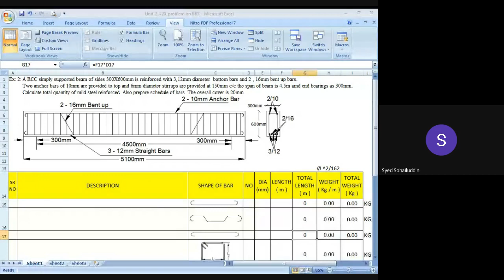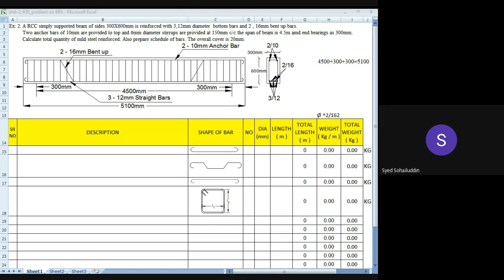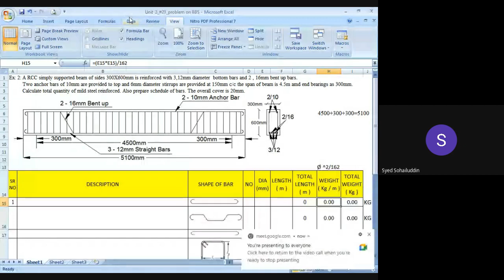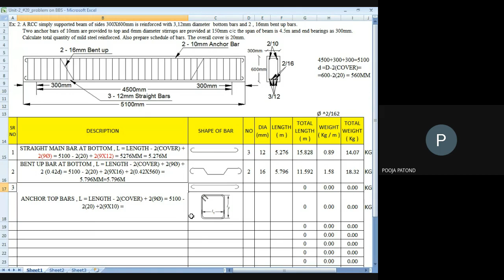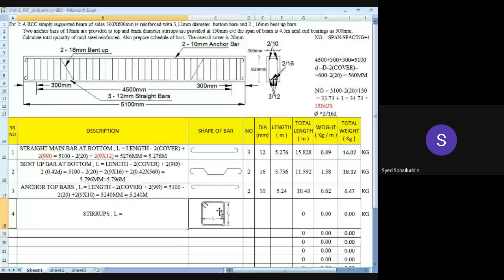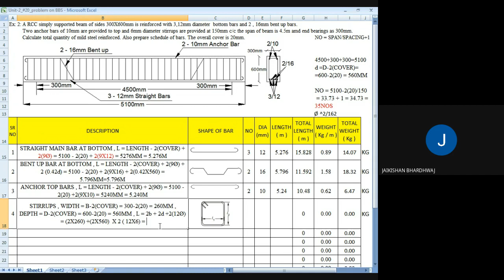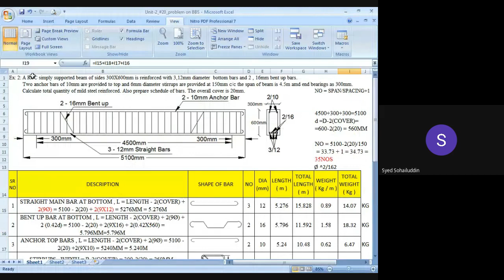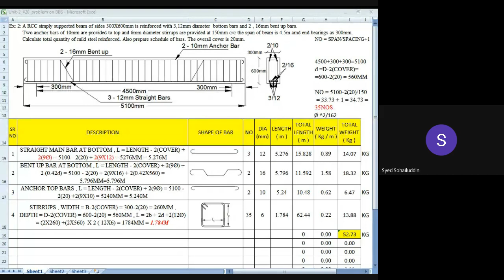Unit II 27_E&C_Beam Bar Bending Schedule_23 Nov 21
Estimating and Costing as per Rashtrasant Tukadoji Maharaj Nagpur University, Nagpur.
Content of 7 semester B.E. Civil.
Beam Bar Bending Schedule